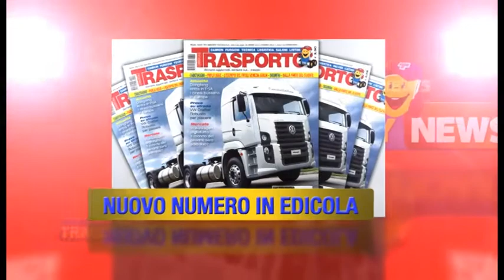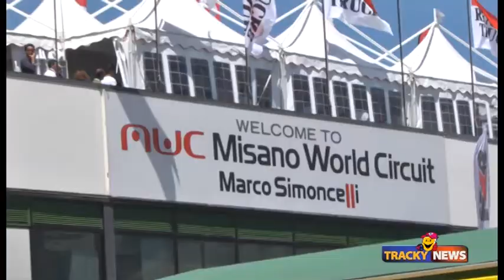Volvo FH 16, Econic in TrackyNews 20-2014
Trasporto Commerciale presenta il TG dedicato al mondo dei Trasporti.
Direttamente nella vostra mail, ed in onda sul Digitale Terrestre al canale 249 Dinamica Channel alle ore 21.05 in replica il mercoledi 16:30, giovedi 12:00, venerdi 13:00, ed il sabato 16:00, lunedi 11:30, martedi 13:00...